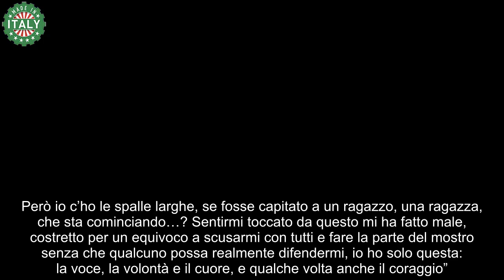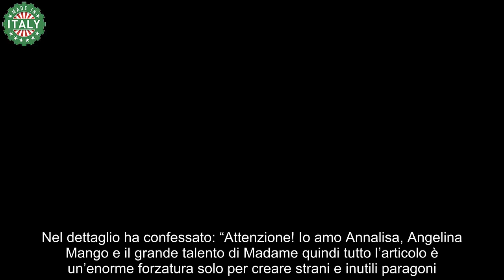Antonello Venditti asfalta senza pietà due cantanti famosissime ecco di chi si tratta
Antonello Venditti anche questa volta ha fatto parlare di sé: ecco il motivo, i dettagli e le curiosità della vicenda

Uno dei cantautori che ha lavorato sull’amore riuscendo ad ottenere diversi premi e riconoscimenti per i suoi testi e per i brani che hanno segnato il mondo dello spettacolo è proprio lui, Antonello Venditti. L’esordio di Venditti è avvenuto insieme all’amico e collega Francesco De Gregori. Oggi, l’uomo ha mandato delle frecciatine nei confronti di due artiste del momento davvero inaspettate: ecco cosa avrebbe detto.